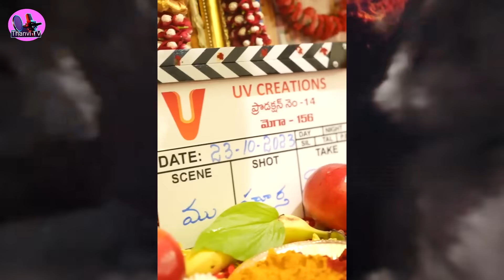మెగా 156 మెంటల్ తెపించే అప్డేట్ megastar #156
Tv9 ENTERTAINMENT
Nippu Nagaraj
NTV ENTERTAINMENT
MEGASTAR CHIRANJIVE
MOVIE UPDATES
MOVIE REVIEWS
movie trailers